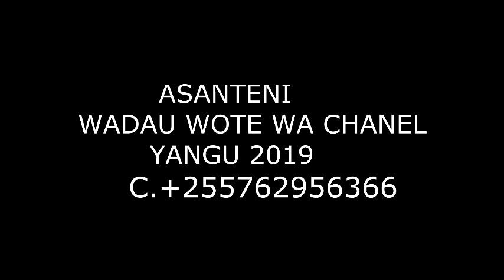MMILIKI WA YAGOMBA TV ATOA SHURANI NA KUWATAKIA KHERI YA XMAX NA MWAKA MPYA 2020